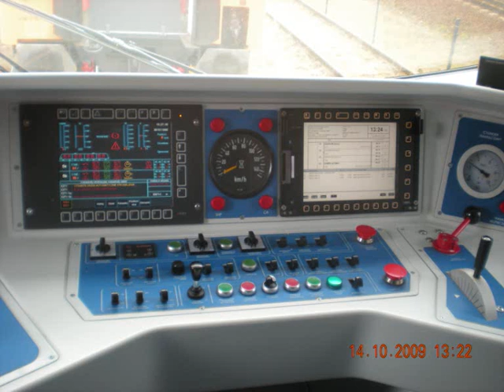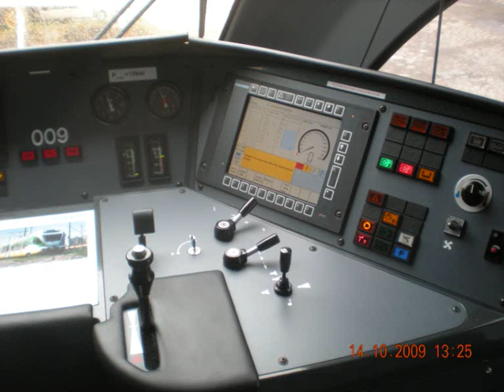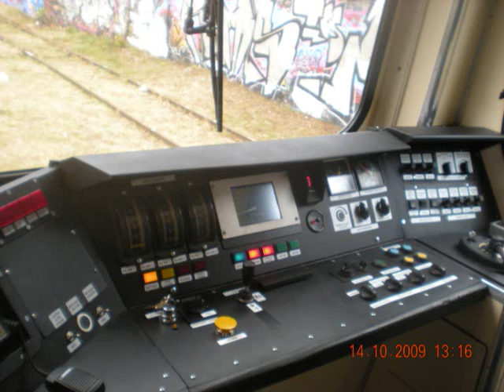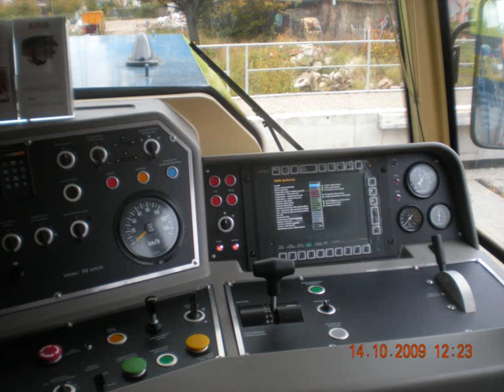TRAKO 2009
Fotorelacja z Trako 2009 kolejne Trako w pażdzierniku  2011 roku